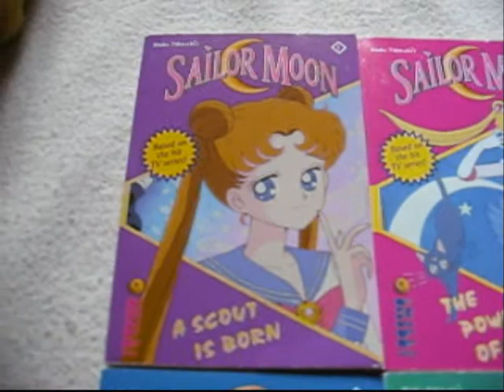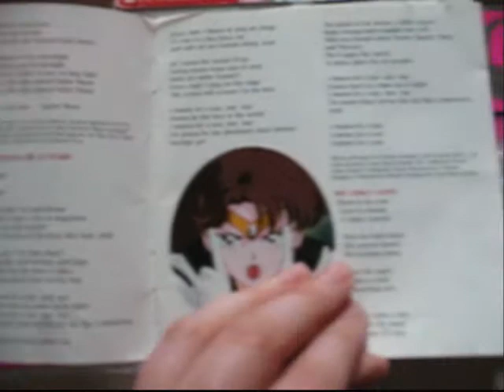Sailor Moon Chapter Books and CD Collection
All eight of the Sailor Moon chapter books and three out of the four kids chapter books, the Sailor Moon Character book and the first Sailor Moon CD in English that was released in North America. **Not For Sale!**